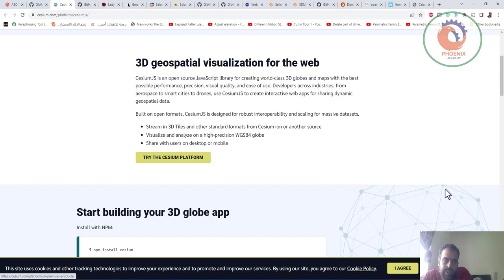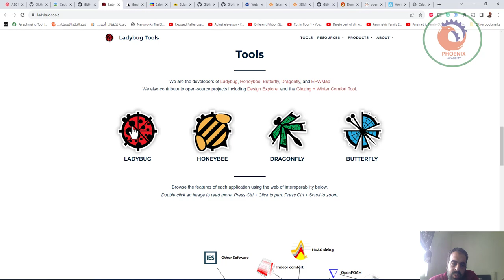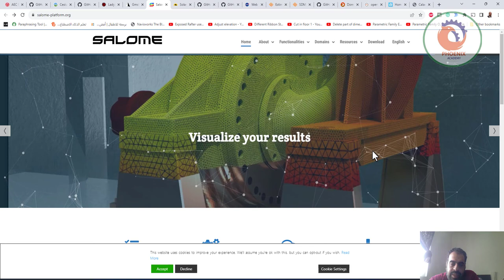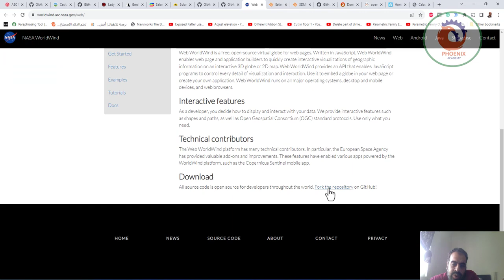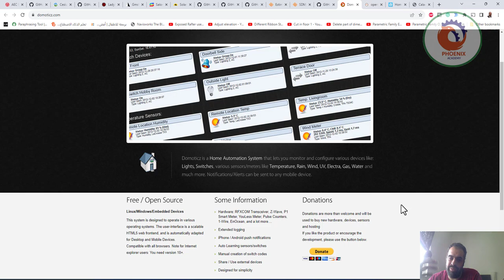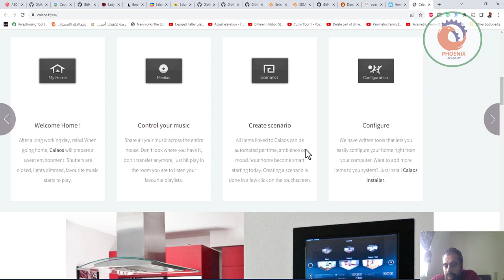افضل برامج معمارية مجانية AEC Free Software directory الجزء السابع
FreeCAD - Parametric, constraint-based solid modeling and analysis for industrial design

BlenderBIM Add-on - Read, write, and management of IFC data with Blender

Measure-it - Create 3D measurements in Blender

IfcOpenShell - A C++ and Python library for manipulating IFC data for programmers

BIMServer - An online server to view and manage IFC files, similar to BIM360

Radiance - Scientifically validated light simulation for light engineering

EnergyPlus - Scientifically validated energy analysis platform

ParaView - Scientific visualisation platform for analysis results

Code_Aster - Numerical simulation for structural mechanics

Flexible Collision Library - Allows interrogation of geometry clashes

BIMTester - Write unit tests to perform quality auditing of IFC data

IFCDiff - Compare changes between two IFC files

IFCCOBie - Convert COBie data from an IFC file to spreadsheet format

BIMSurfer - Web-based IFC model viewer

BRL-CAD - Command based solid modeling platform

OpenStudio= suite of free and open-source software applications for building energy analysis

OpenSees - (opensees.berkeley.edu): A software framework for developing applications to simulate the performance of structural and geotechnical systems subjected to earthquakes

FDS Fire Dynamics Simulator (FDS) is a large-eddy simulation (LES) code for low-speed flows, with an emphasis on smoke and heat transport from fires

Syrthes A general thermal software dedicated to transient thermal simulations in complex solid geometries including radiation

IfcSharp - Bringing SQL- and SQLite-based IFC based on C#

Cesium JS-based 3D Globes and Maps

Terria.io An Australian startup based on Cesium, which these days work directly in and with Cesium team

PlayCanvas A game engine based on HTML5 and WebGL which cooperates with Mozilla

Webcodesk A front-end visual development tool for React applications